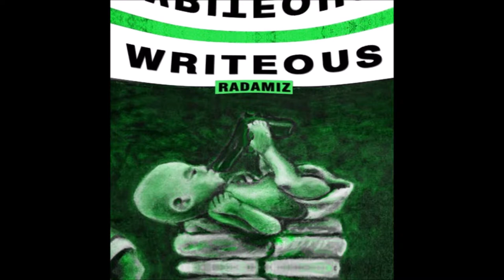Radamiz - Writeous - 10 One Night Stan (feat. Adrian Daniel) (Prod. B L A N K)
Album on Soundcloud:
"Writeous"
Painting by RIP Josama
Cover art designed by Keyona Simone
All tracks excluding #7 engineered & mixed by Chris Conway of No Mystery Studios
Track #7 engineered & mixed by Aaron Bastinelli of Converse Rubber Tracks
Executive Produced by Francisco Felix
Dedicated to God and my family.